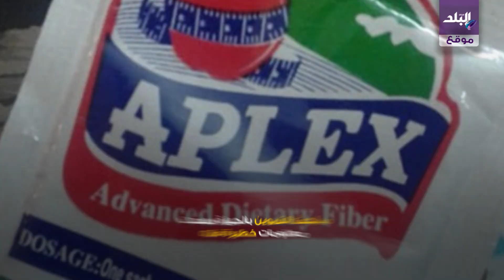صدى البلد | فيديوجراف| تفاصيل مداهمة شركة عقار التخسيس "أبليكس لو راجل كل"